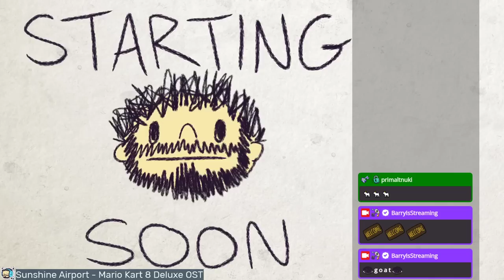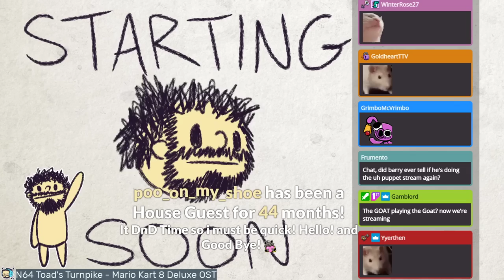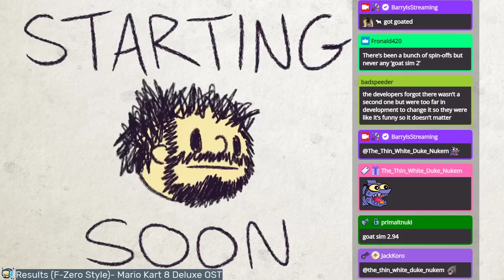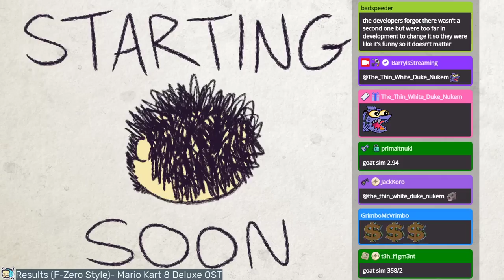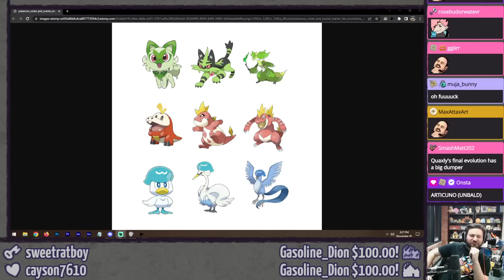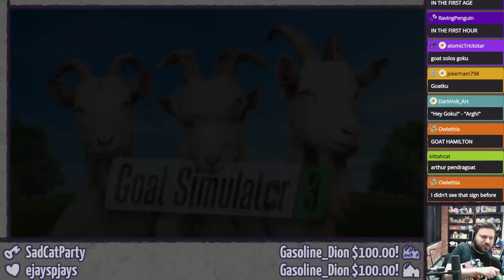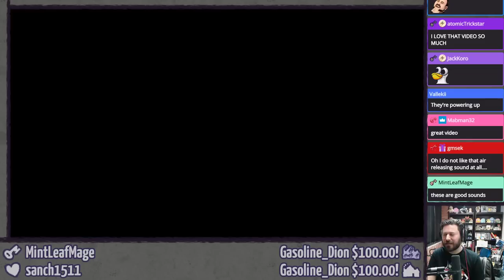GOAT SIMULATOR 3 ⫽ BarryIsStreaming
it really makes you feel like goatman

0:00 HimSpin
5:13 goat
35:53 Goat Simulator 3

Goat Simulator 3 on Epic Game Store (also on Xbox and PlayStation)